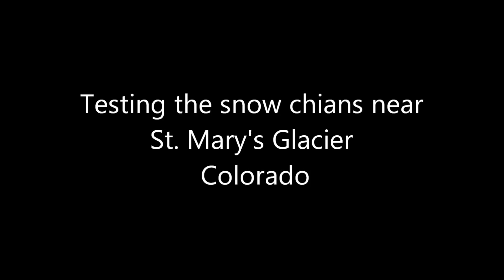Supercharged Jeep Rubicon Unlimited testing snow chains.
I didn't put the rear set on because I realized that I didn't have clearance for them between my rock rail and tire. I'll trim it down and try again. Just having them on the front made a significant difference.

This isn't snow that has just fallen like you're use to. It's snow that has been on the ground all winter freezing and thawing. You could cut blocks of it out, you can walk on top of it. The Jeep almost drove on top of it. It's like clawing through a solid block of ice.